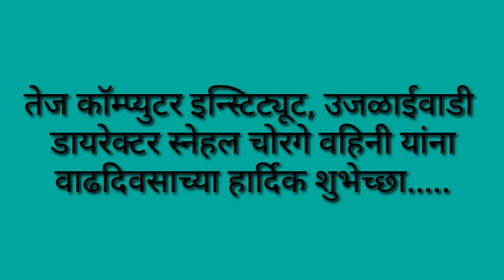तेज कॉम्प्युटर ,उजळाईवाडी डायरेक्टर- स्नेहल चोरगे वाढदिवस के के भाऊजी होम मिनिस्टर कार्यक्रम संपन्न.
तेज कॉम्प्युटर इन्स्टिट्यूट, उजळाईवाडी च्या डायरेक्टर स्नेहल चोरगे वहिनी यांच्या वाढदिवसानिमित्त के के भाऊजी होम मिनिस्टर कार्यक्रम संपन्न झाला. 👍👍

विजेत्या वहिनी - दिव्या सुतार
उपविजेत्या वहिनी -
ज्ञानेश्वरी पावंडे, सायली हजारे,
विजेत्या वहिनींचे हार्दिक अभिनंदन.

के के भाऊजी
( होम मिनिस्टर कार्यक्रम निर्माते )
मो.9881607637